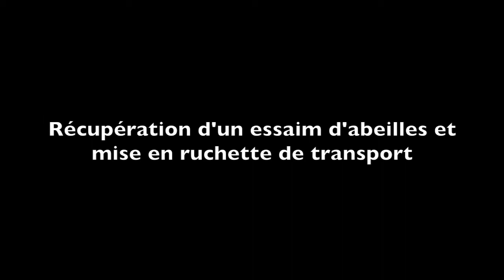Essaim d'abeilles à Brest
Récupération d'un essaim d'abeilles dans le vallon du Stang Alar le 14 juin 2016.